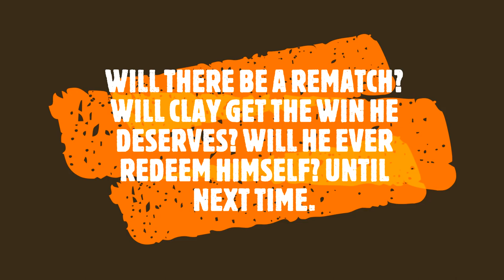ClayRanger143 in WWE 2K23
THIS VIDEO IS NOT MEANT TO HARASS CLAYRANGER143.
I own none of sound clips that were sampled at the start of the video.